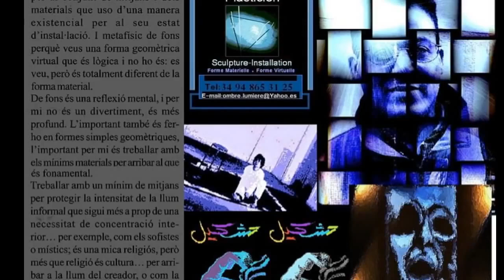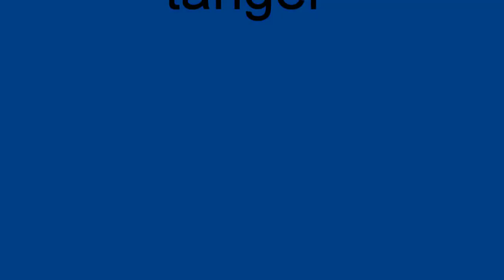فن Magrib expressió artística